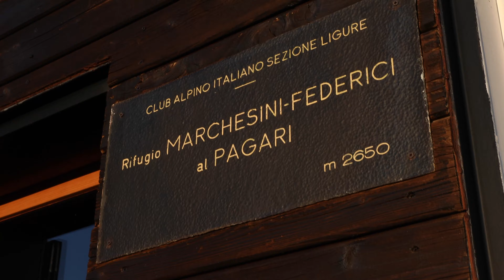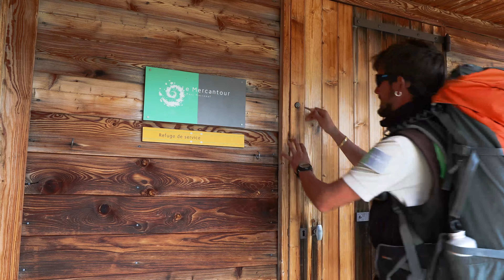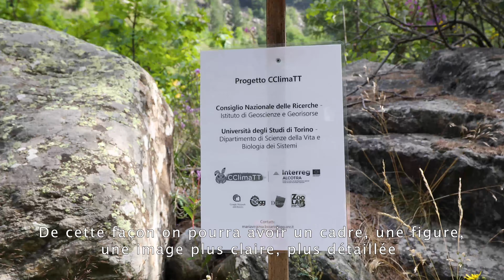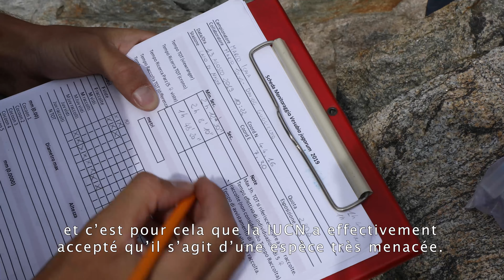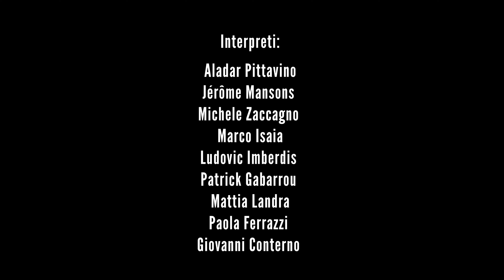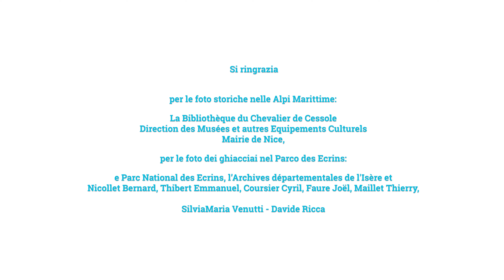Immersion dans le projet ALCOTRA CClimaTT.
Découvrez les travaux menés sur les conséquences du changement climatique dans les Alpes du Sud. Les experts témoignent des premiers signes visibles et des conséquences attendues à moyen terme sur la biodiversité et les sur les activités humaines en montagne.